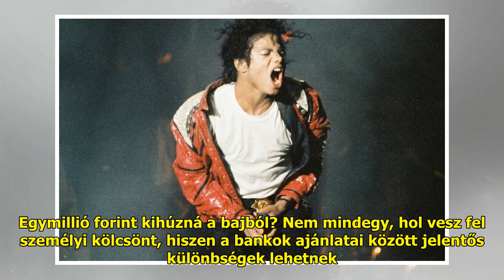12 éve hunyt el a popkirály: íme, 10 érdekesség a legendás Michael Jacksonról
12 éve hunyt el a popkirály: íme, 10 érdekesség a legendás Michael Jacksonról

A süvítő tehetséggel megáldott...